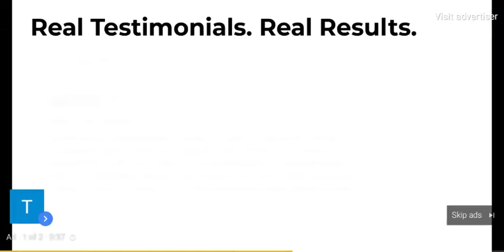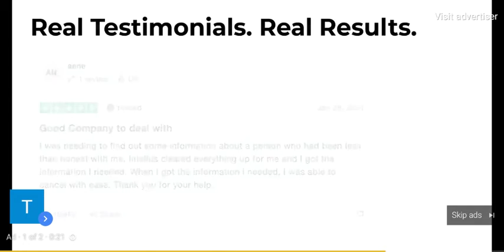Be mindful of whom you give your 📱 Phone #, and Internet Connectivity to.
Paranoid Schizophrenic Stalkers.